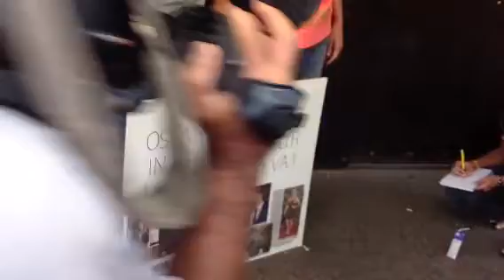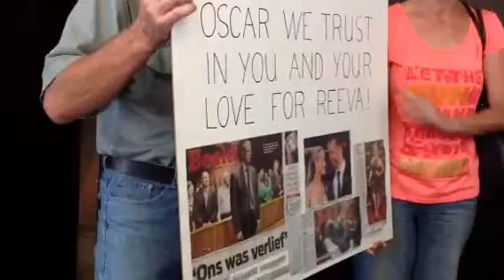OscarPistorius supporters outside court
"We are proud of you and we will support you to the end"